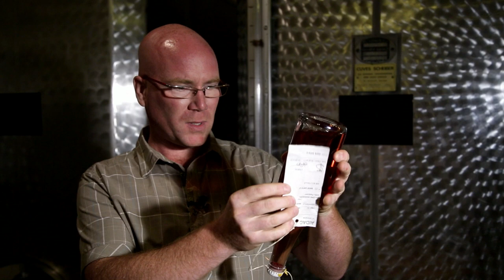CHAMPAGNE PAQUAY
INTERVIEW DES FRÈRES PAQUAY, VIGNERON EN CHAMPAGNE.